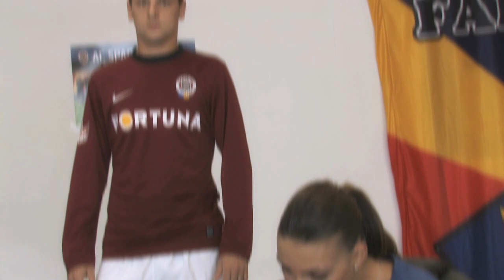Zvedni se z gauče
Sparta boj o titul nevzdala. Hráči společně s klubem připravili motivační kampaň s názvem „Zvedni se z gauče" a natočila video, ve kterém vystupují brankář Jaromír Blažek, záložník Marek Matějovský a útočník Leo Kweuke.